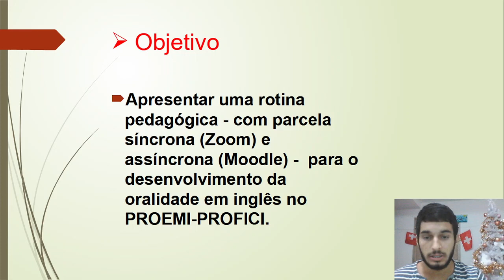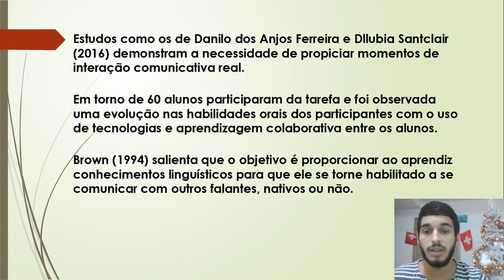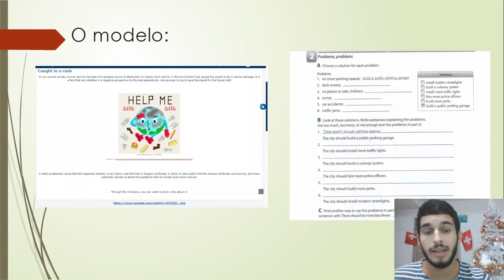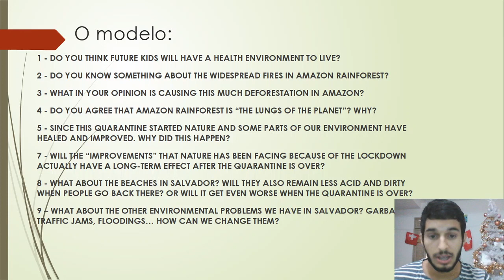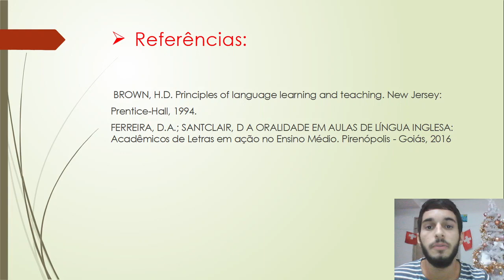O DESENVOLVIMENTO DA ORALIDADE NO ENSINO REMOTO.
Autores:
CRISTIAN MENDES MONTEIRO

Descrição:
O Programa de Proficiência em Língua Estrangeira para Estudantes e Servidores da  Universidade Federal da Bahia (PROFICI-UFBA) esteve presente no ensino remoto em tempos  de pandemia de coronavírus durante o ano letivo de 2020 e, para sedimentar o acesso à  educação, o Programa foca no desenvolvimento de ferramentas e estratégias de ensino-  aprendizagem assíncronas objetivando a inclusão dos estudantes UFBA. Neste relato,  daremos destaque ao nível intermediário 1 de língua inglesa do Programa e a possibilidades de  ensino de oralidade remoto. É importante destacar que as aulas no PROFICI, em tempos de  pandemia, têm acontecido normalmente – remotamente – como nas aulas de graduação na  UFBA, com momentos síncronos e assíncronos. Apresentaremos uma rotina pedagógica  utilizada nas aulas síncronas para o desenvolvimento da  oralidade em inglês com o auxílio da plataforma assíncrona Moodle. Inicialmente,  devemos separar uma lição em três etapas: (i) uma revisão sobre a unidade do Moodle.  estudada na semana (vídeo, vocabulário, texto ou exercício que facilite as atividades de  conversação); (ii) atividades adicionais controladas  abordando o ponto estudado na unidade com um tempo de 5 a 10 minutos; e (iii), tomando a  maior parte da aula: exercícios de conversação não controlada sobre algum ponto social  discutido na aula assíncrona: se a lição da semana, debater sobre moradia no  Brasil, os alunos deverão conversar, com perguntas criadas pelo  professor sobre o tema. Como muitos estudantes apresentam dificuldade para se  expressar através da oralidade e, sendo a escrita trabalhada semanalmente nos fóruns e  atividades escritas, o PROFICI consegue trabalhar o pensamento crítico e a parte prática da  oralidade em língua inglesa ao mesmo passo que contribui para a construção da cidadania  coletiva, pois os alunos debatem, aprendem com os colegas e unidades trabalhadas conceitos  ligados à cultura, diversidade e acontecimentos sociais, tudo isso no distanciamento do ensino  remoto.